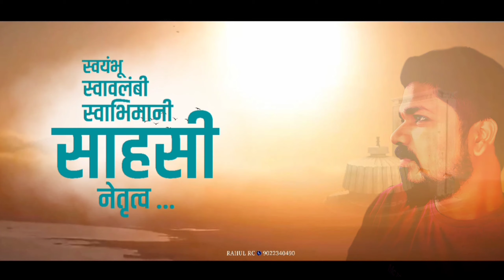19 January 2021